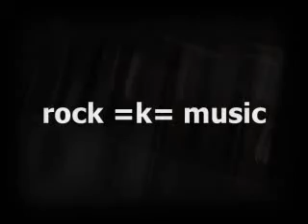*kako* - Skating back home / Voltando pra casa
Voltando pra casa.

Riding back home in low-rider style.

Band: Biffy Clyro

Album: Puzzle